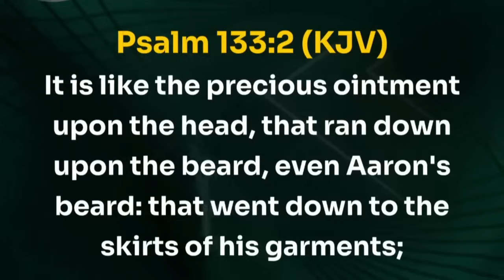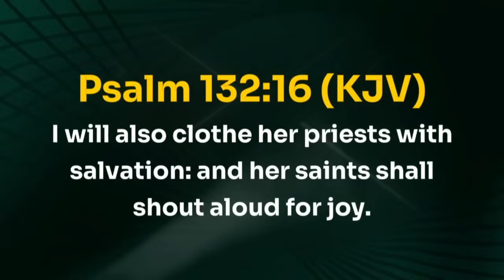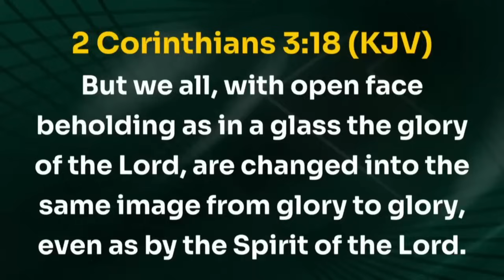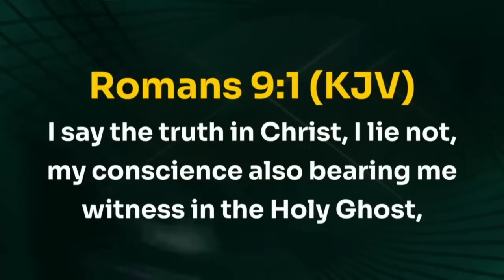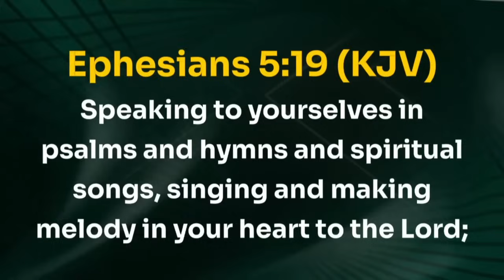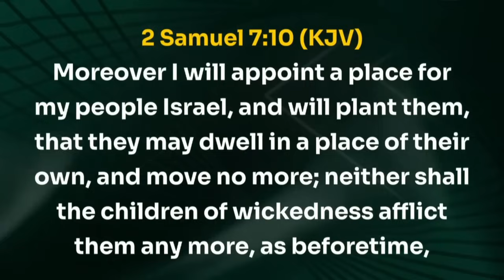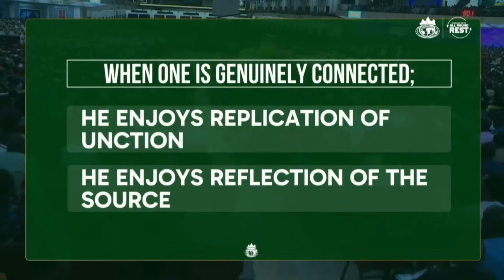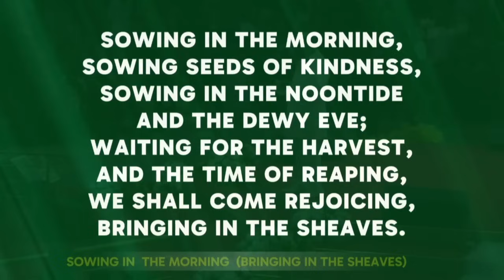Vers la Maximisation de notre Destinée Glorieuse en Christ [Partie 5] 30.06.2024 | David Oyedepo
Extrait de notre Journée d'Alliance de Percée de tous Côtés
Dimanche 30 Juin 2024 @Faith Tabernacle - Canaanland

Chapitres:
0:00 Introduction
4:45 Avantages d'être réel membre d'une Église
22:08 Vers la Maximisation de notre Destinée Glorieuse en Christ
47:04 Faire l'expérience d'un Repos de tous côtés
1:04:33 Appel de l'autel
1:09:15 Bénédictions de clôture